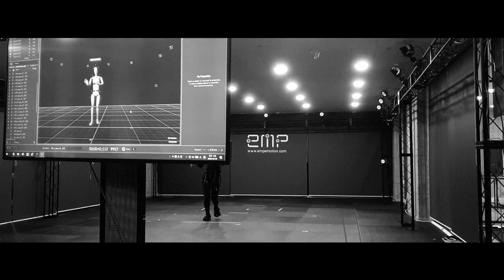[LOVEBEAT] Re:beat 12주년 업데이트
Re:beat로 새로워지는 러브비트의 12주년을 축하해주세요!